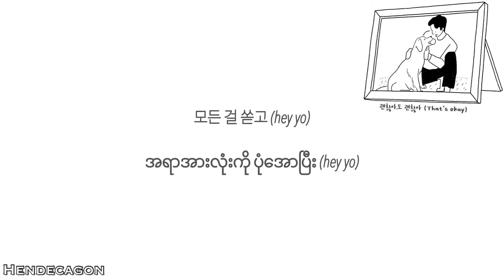D.O. ( 디오 ) - That's Okay ( 괜찮아 괜찮아도 ) [Myanmar Subtitle]